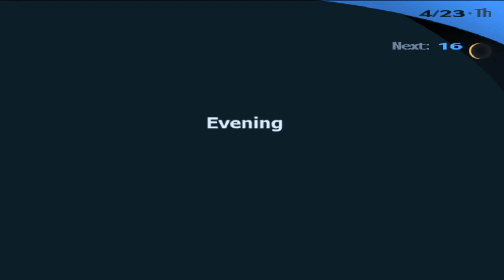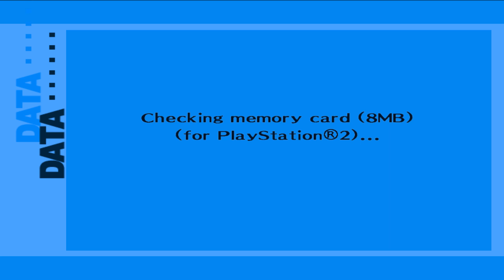Persona 3 FES #07 O Clube de Corrida